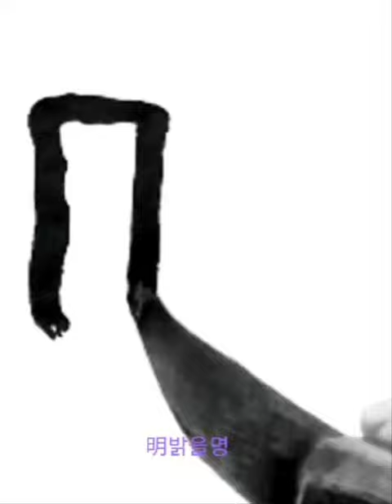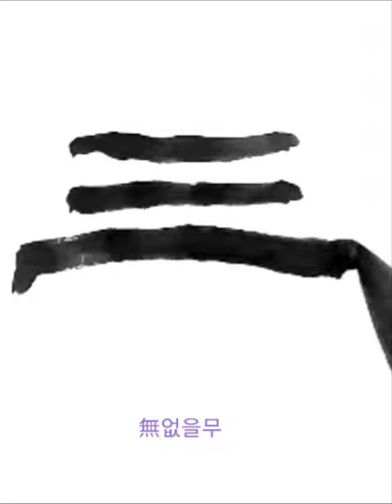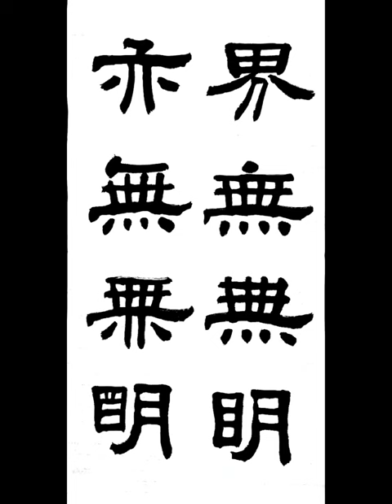界無無明亦無無明 계무무명역무무명 隷書 예서 般若波羅蜜多 반야바라밀다심경